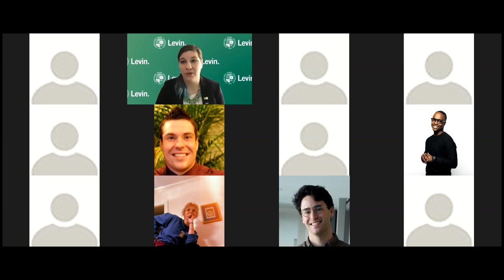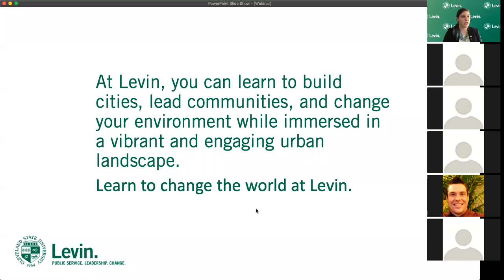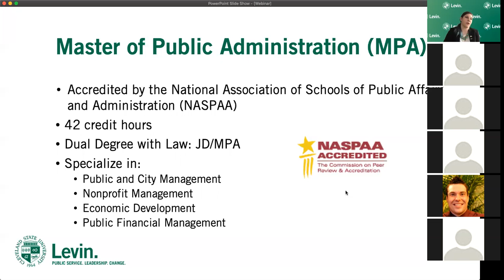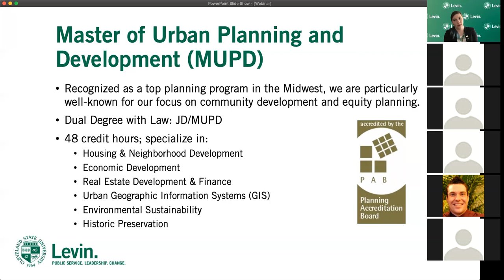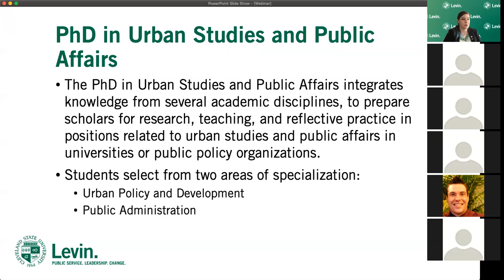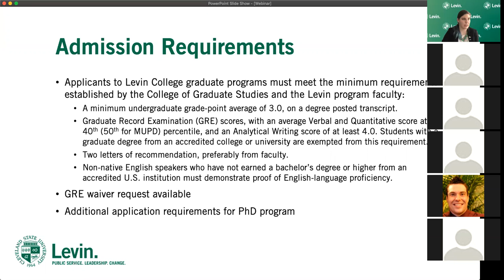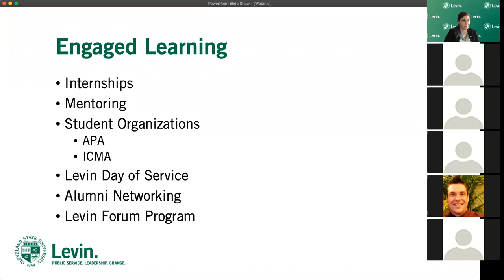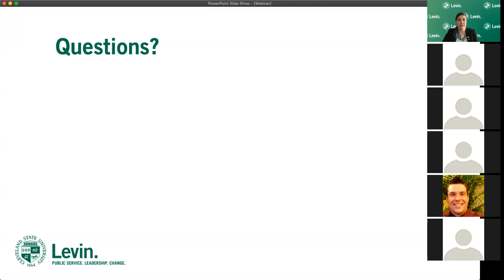Levin Webinar: Admissions Requirements Fall 2020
In this webinar, Coordinator of Student Recruitment Kristen Blazek, discusses the new streamlined admissions requirements for the Levin Graduate Programs.